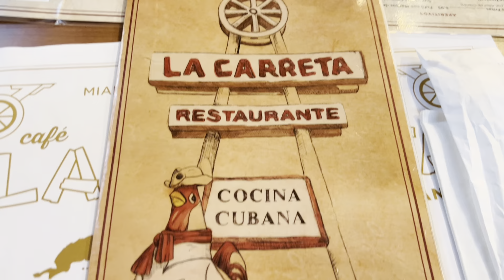Probando restaurante 🤷🏻‍♀️ cubano en Miami "La Carreta" 💸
Nos vamos a comer en el restaurante cubano La Carreta y nuestra experiencia no fue la mejor 🤷🏻‍♀️